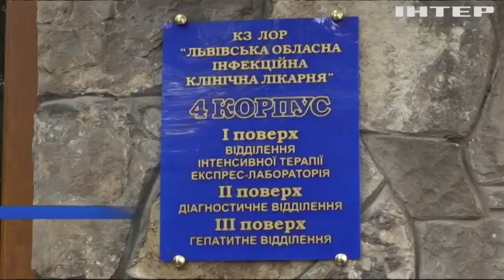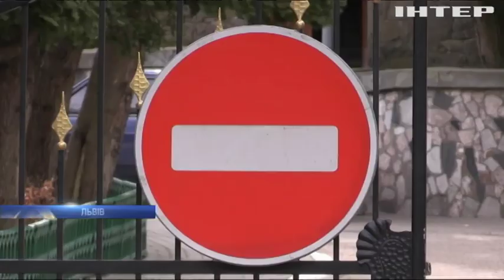У Львові до реанімації з ускладненнями після кору потрапили двоє дітей